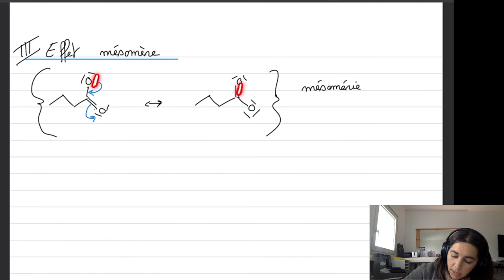Cours propriétés molécules chimie organique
la chimie organique, c'est un peu comme un jeu de lego. Et pour pouvoir faire de jolies constructions en lego, il faut bien connaître les propriétés de ces legos, donc des molécules.